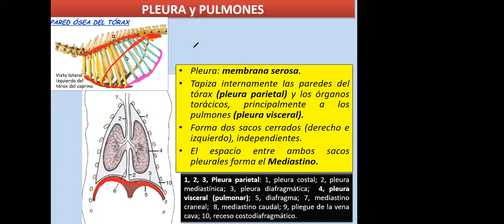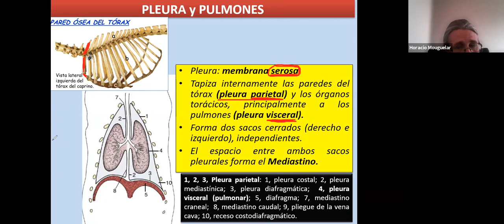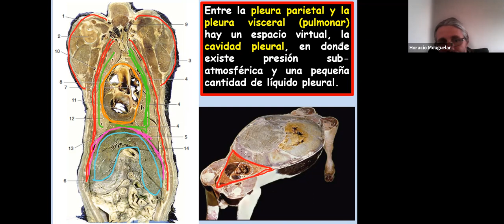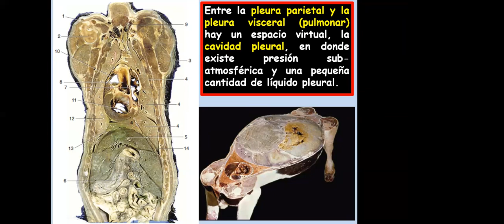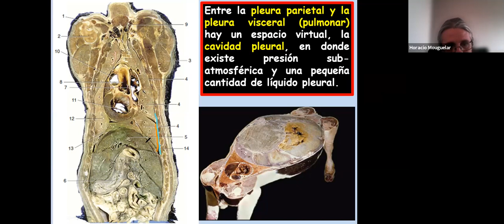Anatomía General (tráquea, cav torácica, pleura, parte 2)